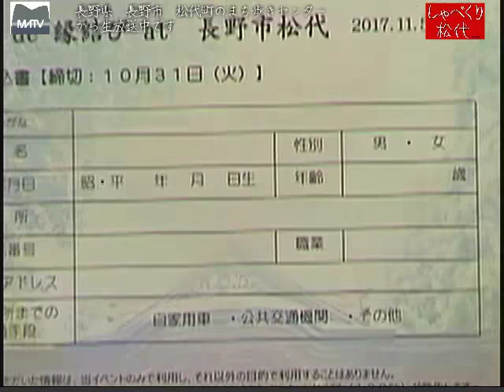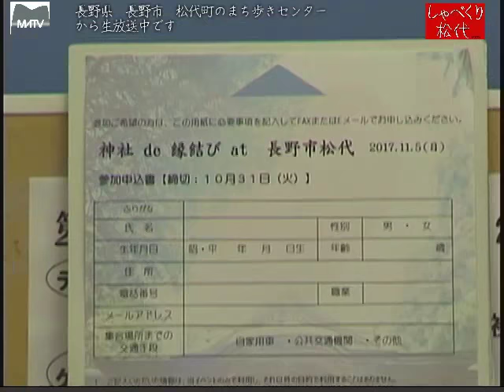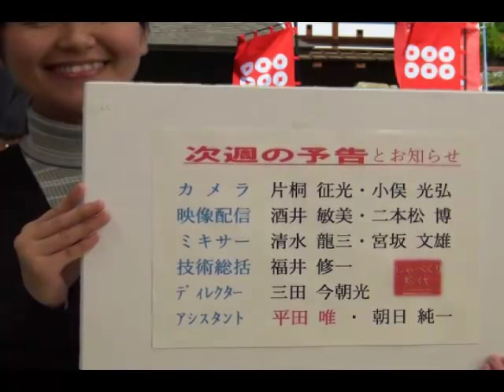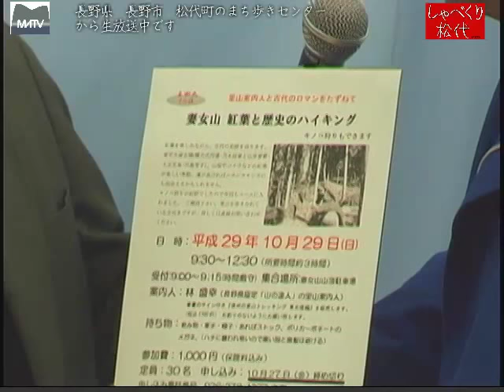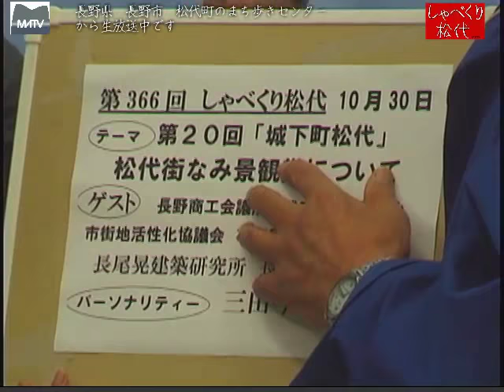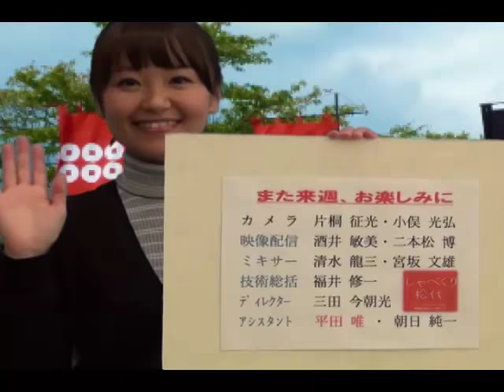しゃべくり松代 第365回 神に引き寄せられ、出会う二人の物語 [松代テレビ局]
パワースポットの皆神山で婚活パーテイを企画しました。地域協力隊員として、人口増加に少しでもお役に立てればと思います。
ゲスト：縁結び松代実行委員会　会長：牧野　真弓さん